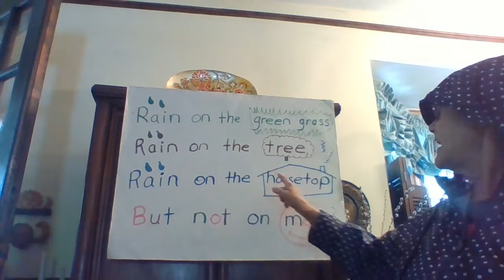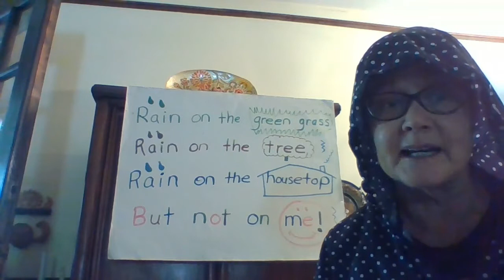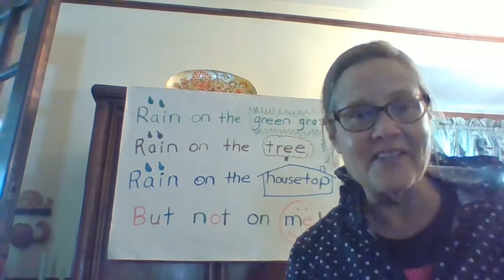Rain On the Green Grass with Mrs. Baird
Here's a famous poem we can add fun motions to called "Rain On The Green Grass".